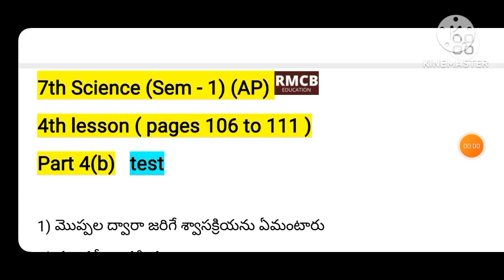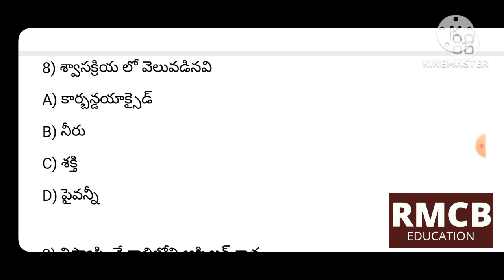7th science (S -1) part 4(b) test 4th lesson (pages 106 to 111 ) AP